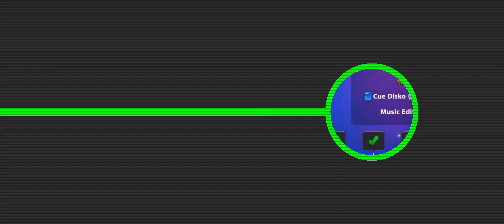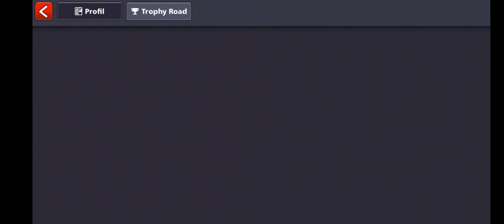Menang 7 CINCIN Musik Edition 8 Ball Pool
Halo Teman-teman Semuanya, Di Game 8 Ball Pool kali ini saya Bermain di Event Musik Edition dan berhasil mendapatkan 7 Cincin Kemenangan, Gimana keseruan permainannya Silahkan Teman-teman lihat videonya.

Jika teman-teman ada yang mau ditanyakan seputar Game 8 Ball Pool silahkan sampaikan melalui komentar dan akan saya buatkan video penjelasannya

Bagi teman-teman yang ingin main bareng juga bsa dan videonya ditayangkan di Channel ini.

Bagi teman-teman yang kehabisan koin atau mau dibuatkan akun biasa hubungi saya lewat nomor yang ada di video atau komen dibawah video ini, Terimakasih 🙏🏻